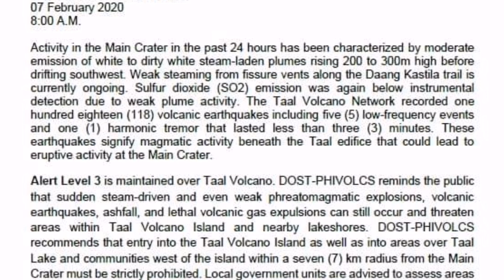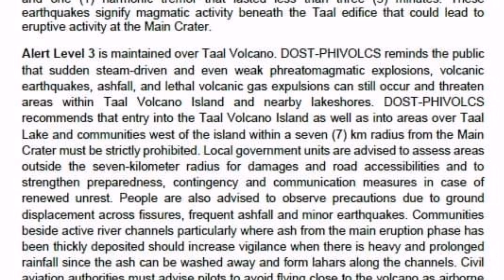PHIVOLCS LATEST TAAL VOLCANO UPDATE (February 07, 2020)